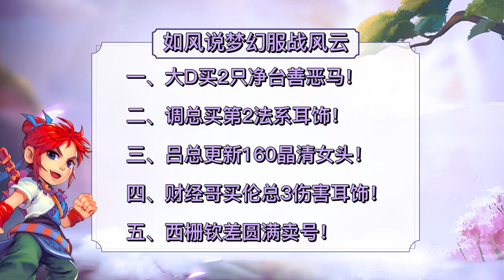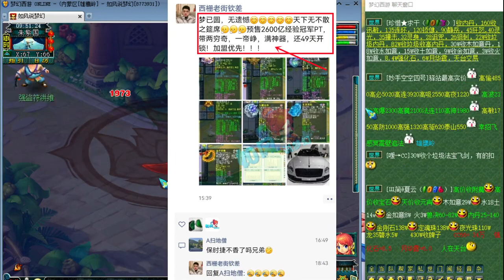梦幻西游：西栅老街钦差圆满卖号，大D哥买2只净台善恶马！